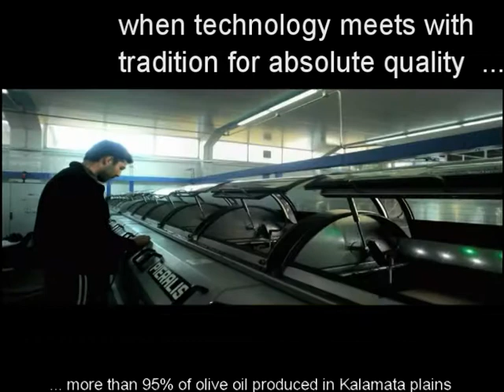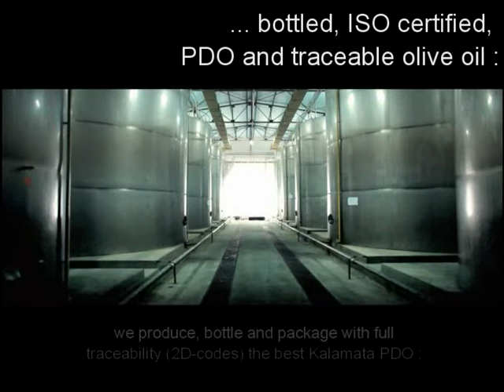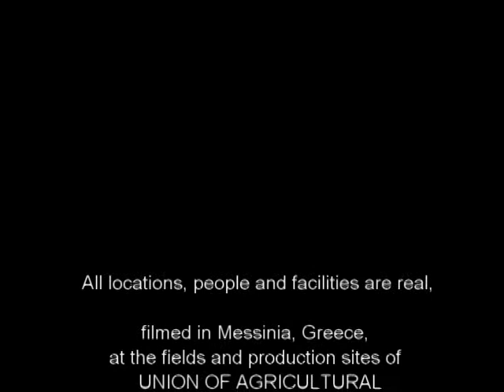Oliveo, probably the best Olive Oil in the world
The core commercial of 2012 for Oliveo

Oliveo is a premium, selected extra virgin olive oil (PS-EVOO), ecologically balanced, fully traceable olive oil, with protected designation of origin Kalamata, Greece.

Oliveo is a student startup of the University of Aegean, Greece.